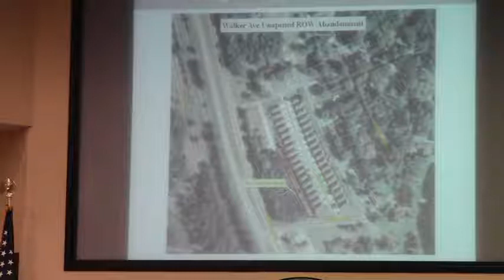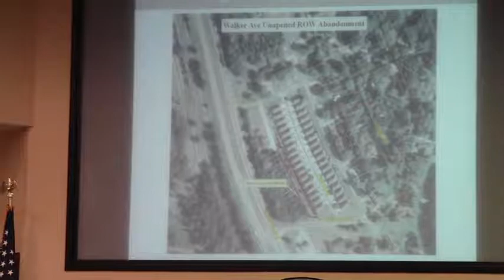5. Public Hearing a. Abandonment of Unopened ROW @ LCC Work Session - 2014-02-24